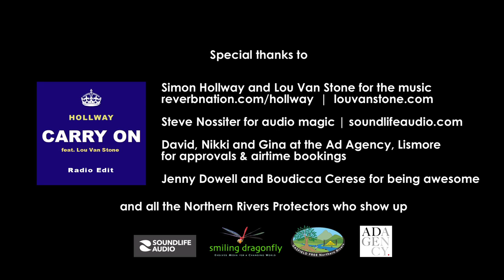Come to the Rally! TV Ad - Declare the Northern Rivers Gasfield Free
30 sec TVC for Gasfield Free Northern Rivers
1st November 2014 Rally - Riverside Park, Lismore. 10am.

The Bentley Bockade showed us that change is possible - IF you have the numbers. But we're not safe yet ..
With a state election looming and active gas licences still covering our beautiful Northern Rivers, NOW is the time to show YOUR opposition to the gas mining menace.
As Lismore City Council Mayor Jenny Dowell says: "We are fed up with this threat hanging over us. Together we can make history and ensure we have a safe future for everyone. So let's make this HUGE!"
Join us on November 1st AND BRING FIVE FRIENDS as we march to make gas mining history!
Will YOU show up?

Special thanks to:

Simon Hollway and Lou Van Stone for the wonderful tune - "Carry On' (Radio Edit).

David, Nikki and Gina at the Ad Agency in Lismore for all TV and radio approvals and airtime bookings.

Our Mayor, the amazing Jenny Dowell and Boudicca Cerese - for being awesome.

And all the Northern Rivers protectors who show up on the day and keep showing up. We ARE Gasfield Free!